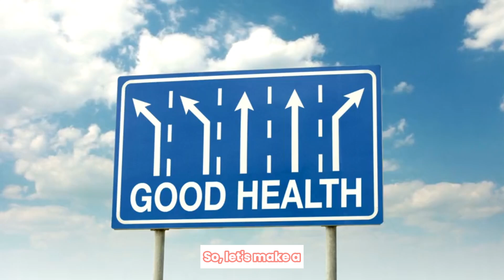Please take care of your health